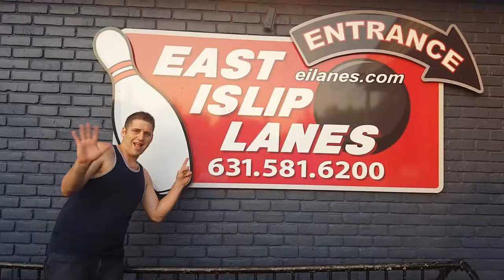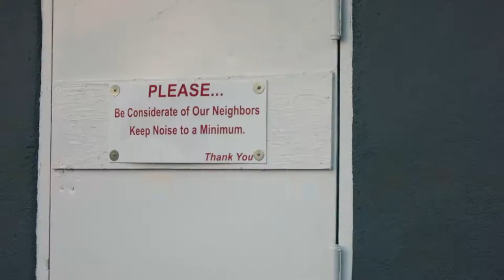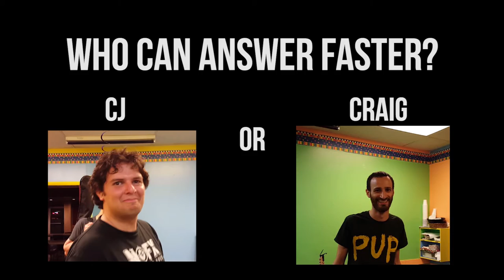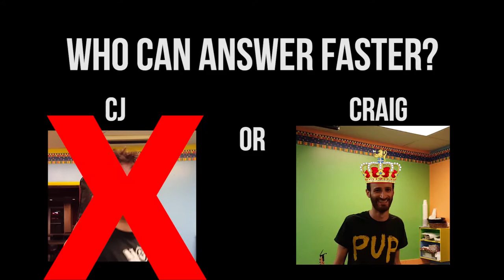He Bowled a 301!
Check out this vlog I made about our show at East Islip Lanes. Hope you like it. If you do, let us know and we'll make more!